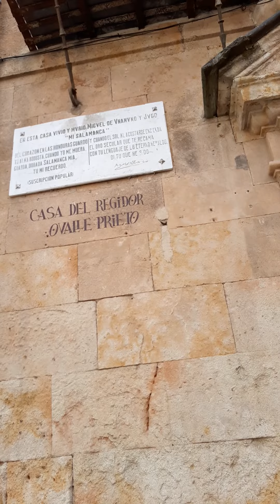Unamuno en Salamanca